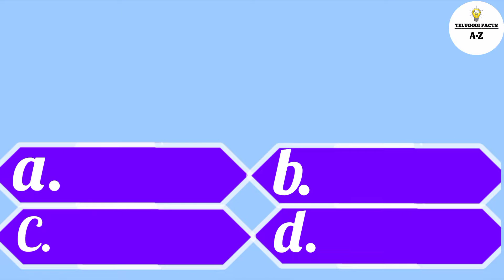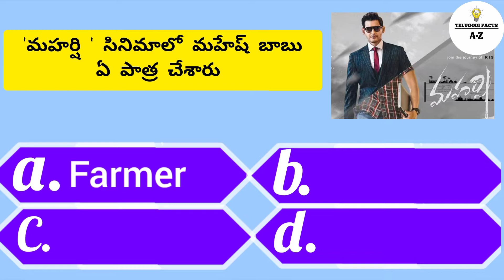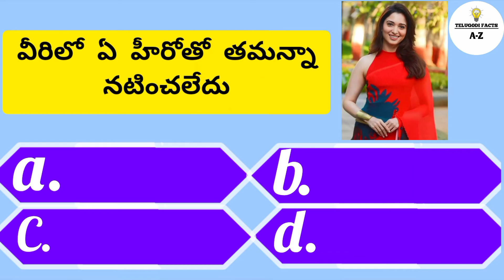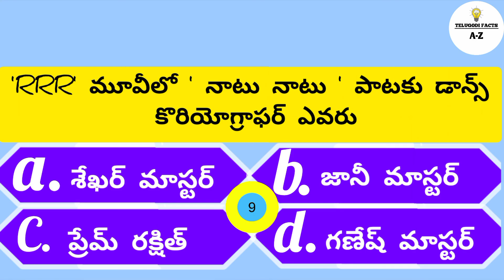Tollywood Movies Quiz ! | Interesting Questions In Telugu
Tollywood Movies Interesting Quiz !